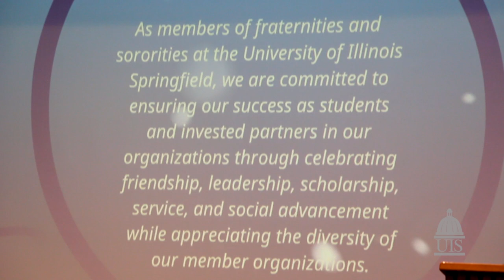Leadership lived: Crystal Terrazas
Crystal Terrazas admits to being a little homesick her freshman year, but that changed when she became a member of the Gamma Phi Omega International Sorority Inc. She now services as vice president of the University of Illinois Springfield colony. Terrazas, a political science and legal studies major, is a member of the Organization of Latin American Students (OLAS), Model United Nations (MUN), a resident assistant in east campus housing and a mentor for the Hispanic and Latino Mentorship Program. She chose UIS because of its location in the state capitol and has already completed several internships. She plans to attend law school following graduation and open a practice specializing in immigration and family law.